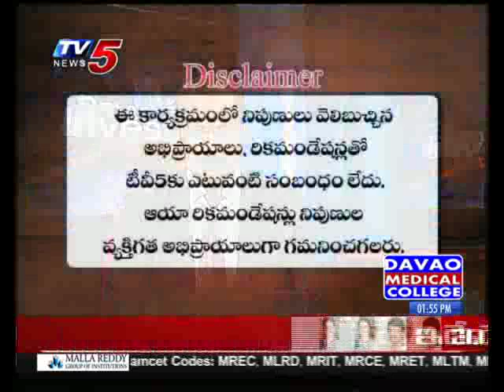26th July 2019 TV5 News Smart Investor